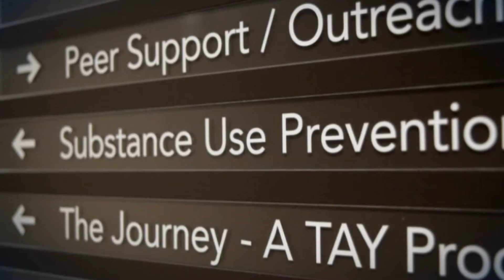Emma Smith, Superior Court Judge for Behavioral Health Collaborative Courts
Emma Smith, Superior Court Judge for Behavioral Health Collaborative Courts of Riverside County. Sharing a message of hope and encouragement for Recovery Happens 2020.